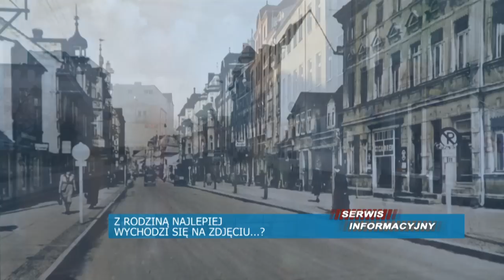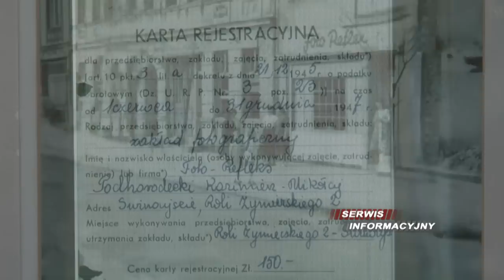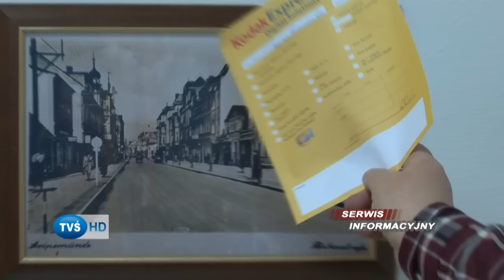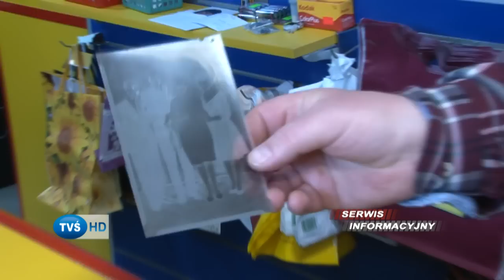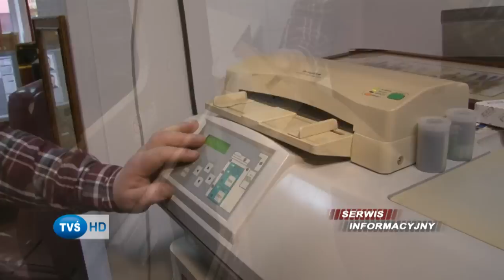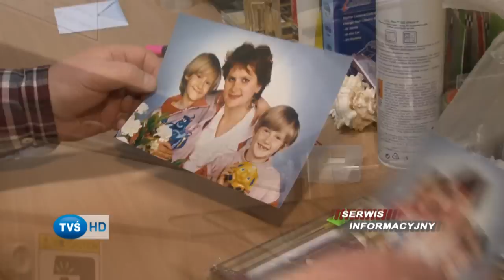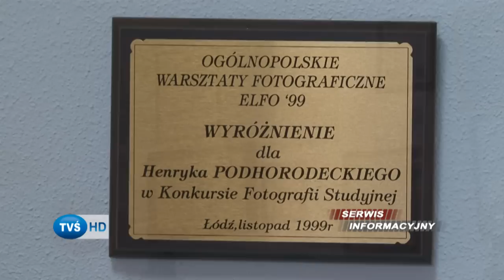Z rodziną najlepiej wychodzi się na zdjęciach...?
Są takie miejsca i takie wspomnienia na wyspach do których powraca się z sentymentem. Zapewne dla większości mieszkańców takim miejscem będzie... najstarszy zakład fotograficzny w Świnoujściu, czynny nieprzerwanie od 1947 roku. W czerwcu br. rodzinna firma fotograficzna Państwa Podhorodeckich obchodzić będzie jubileusz 65-lecia. I jak dziś zgodnie twierdzą kolejni właściciele rodzinnego biznesu, więcej tu teraz zabawy i pogoni za klientem a niżeli wielkiego biznesu. Pan Henryk, w wieku 16 lat, w zakładzie ojca rozpoczął praktyczną naukę fotograficznego rzemiosła, powoli tajniki zawodu stawały się dla niego ostre i wyraźne jak fotograficzne zdjęcia. Po służbie wojskowej powrócił na stałe do firmy z tradycjami i dobrze wkomponował się w jej mechanizmy. Kiedyś do zakładu w celu wywołania filmu, zajrzała pani Ewa, z zawodu pielęgniarka anestezjologiczna. Pan Henryk tak skutecznie uśpił czujność klientki, że szpital niebawem stracił fachową siłę, a pan Henryk zyskał i żonę i nowego pracownika. Dziś, dalej zgodnie prowadzą rodzinny, 65-letni interes i cieszą się, że choć nie posiada kół, to jednak się kręci.